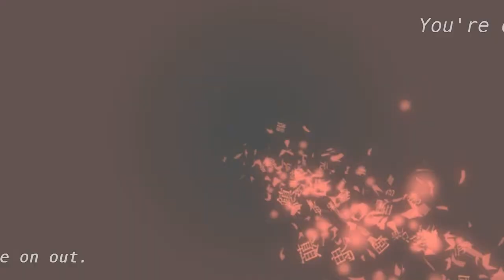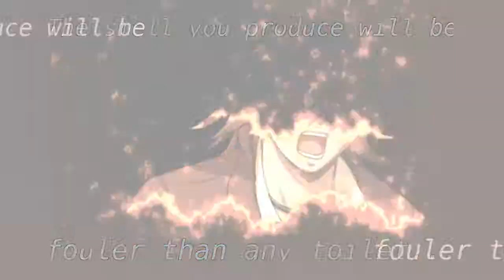XSEED Games to Horrify Fans with Corpse Party: Book of Shadows